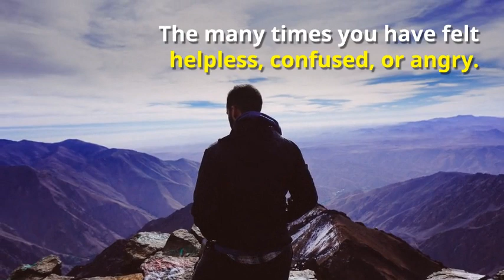“No Matter Your History, God Calls To You”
“No Matter Your History, God Calls To You” - Dieter F. Uchtdorf